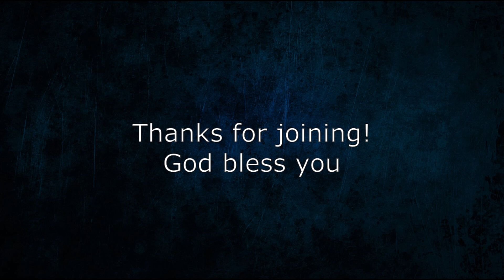14 June 2020 - Sunday Service - Kannada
IPC Charsima Kannada service sermon by Pr KV Jose